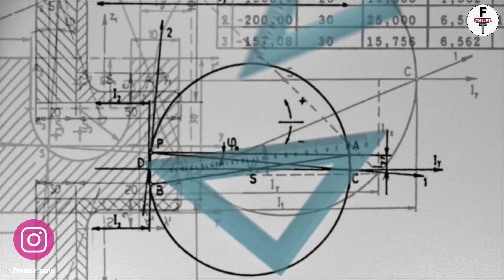धरती पर घटी पांच अजीबोगरीब घटनाएं | 5 strange events that happened on earth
Vedio Tittle÷धरती पर घटी पांच अजीबोगरीब घटनाएं | 5 strange events that happened on earth

Related Queries÷

धरती पर घटी पांच अजीबोगरीब घटनाएं
5 strange events that happened on earth
caught on camera
mysterious
unexplained mysteries in the sky caught on camera
Hindi countdoun

Factelaa :- This channel is all about facts.
Note:- This vedio is only for the purpose of sharing the information or knowledge not to hurt with the feelings of anyone.
1) This vedio has no negetive impact on original works (It would actually be positive for them)
2)This video is also for teaching purposes
3) It is not transformative in nature.
 4)1 only used bits and pieces of videos to get the point across where necessary.
5) Some images are also used just for giving the clearance about the topic to the viewers